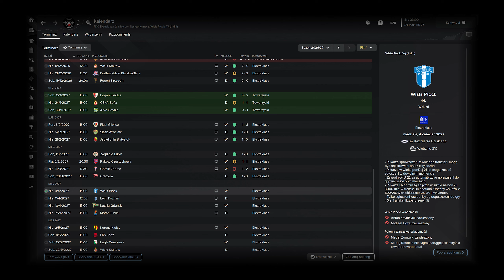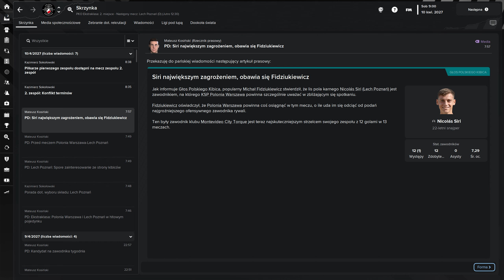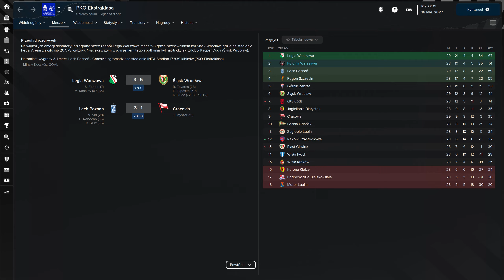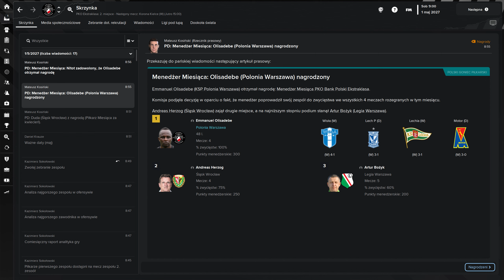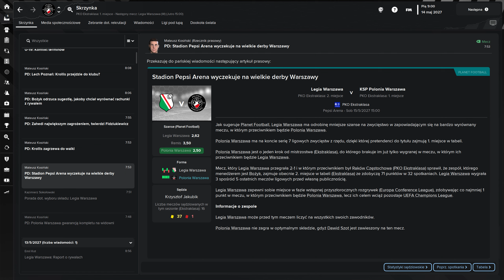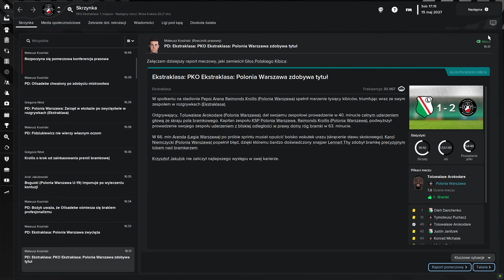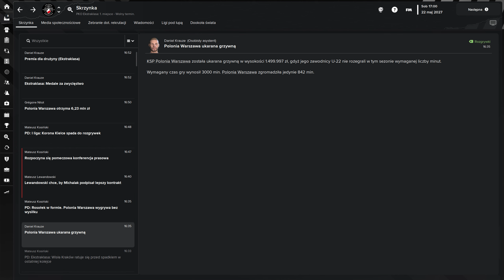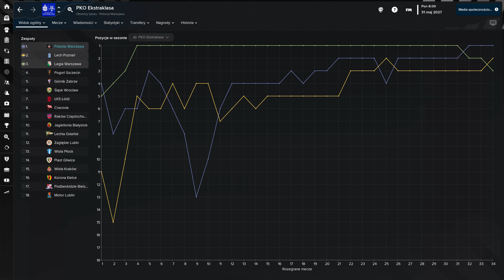POLONIA WARSZAWA - 26 - KONIEC?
FOOTBALL MANAGER 2023 - KARIERA